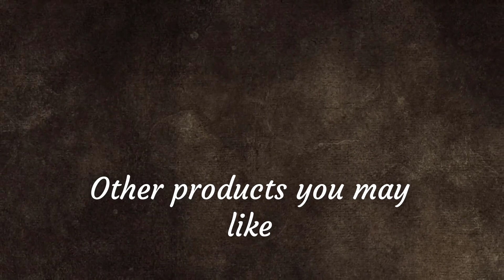Best Drones [ 2024 ] | 1 | Skydio 2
(Note: Click on Show more for - 2024 -  Black Friday , Cyber Monday & Other Offers Links )

🎁 amazon Cyber Monday Offers